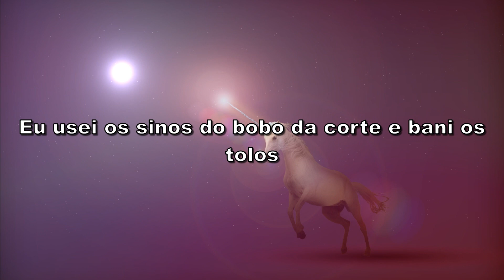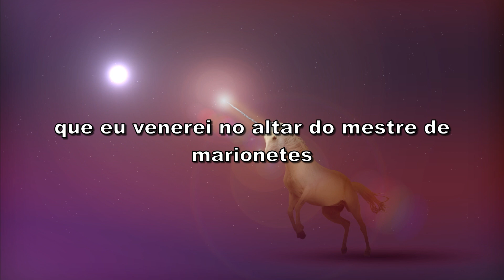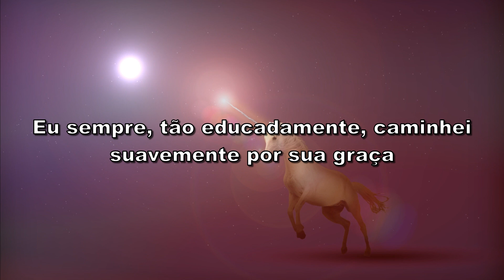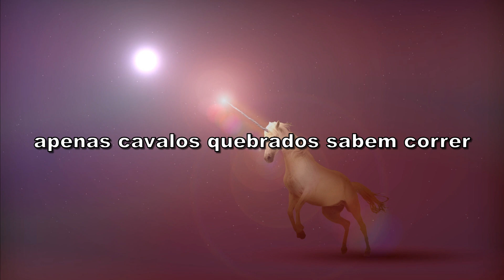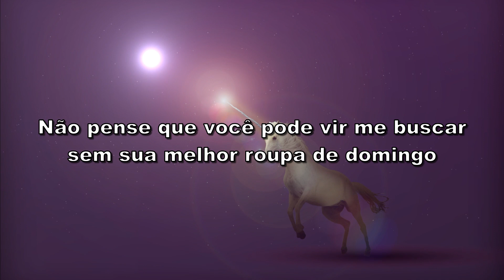Brandi Carlile - Broken Horses (Tradução)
Tradução da música Broken Horses com a cantora Brandi Carlile!